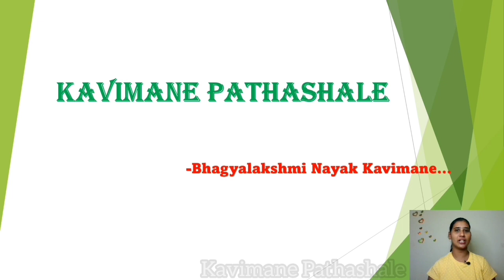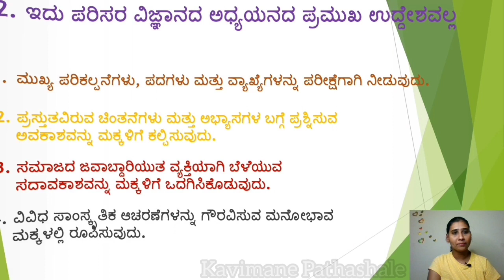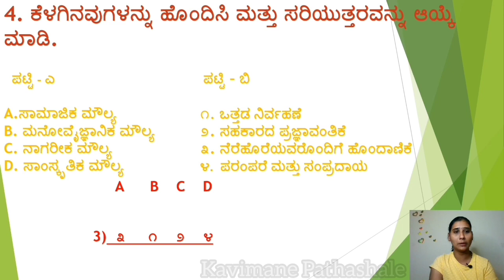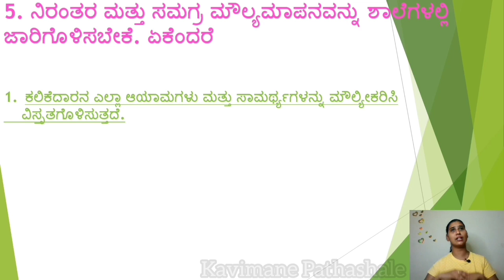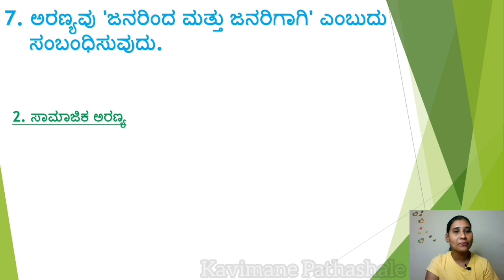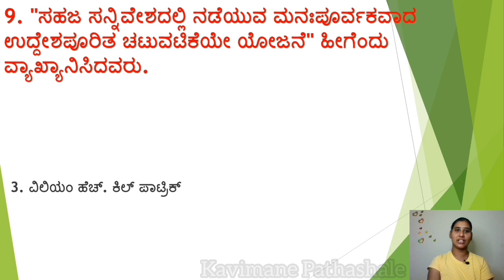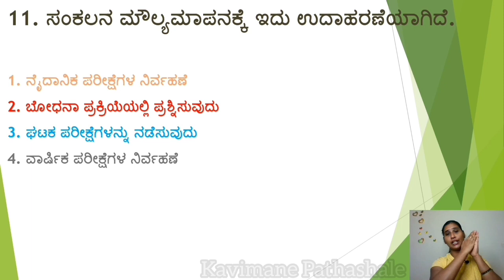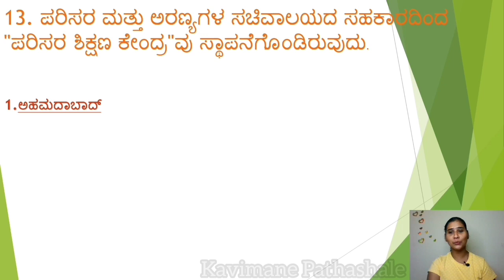Kar.TET-2021|Previous Year Question Paper Solved-2015-Paper-1|EVS- Pedagogy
2015ರ ಪರಿಸರ ವಿಜ್ಞಾನ (ಬೋಧನಾ ಶಾಸ್ತ್ರ)ದ ಪ್ರಶ್ನೆ ಪತ್ರಿಕೆಯ ವಿಶ್ಲೇಷಣೆ(ಪೇಪರ್-1) 1 to 5th

With Love...
Bhagyalakshmi Nayak Kavimane...♥️